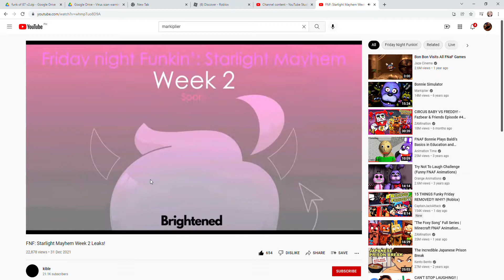Bro her icon.....